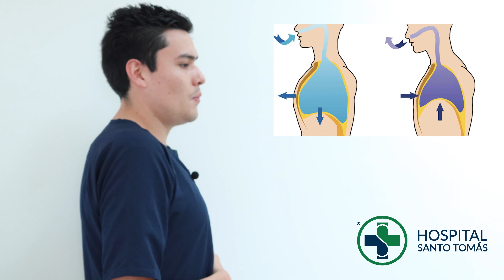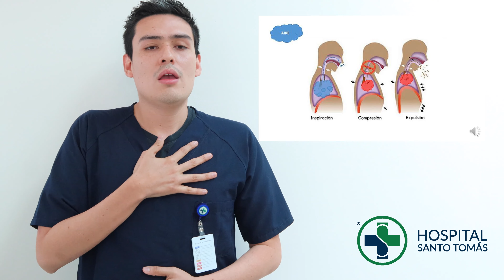Ejercicios post COVID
En este episodio de Tips para la salud, hablaremos de EjerciciosPostCovid19. Nos acompaña el LFT. Juan Iván Ruiz Medina de Apolo Rehabilitation